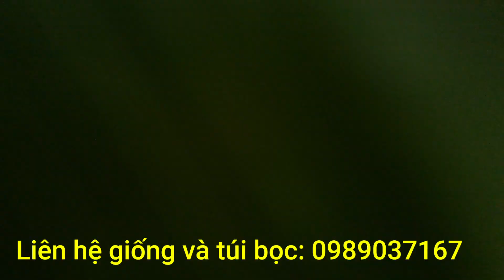Nên dùng Túi bọc Na thái cho giá bán cao